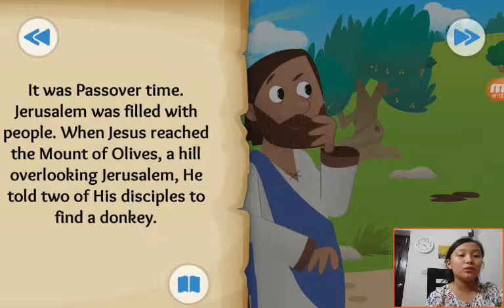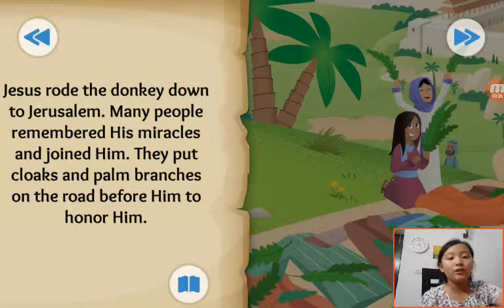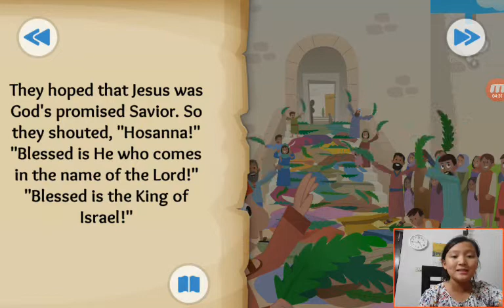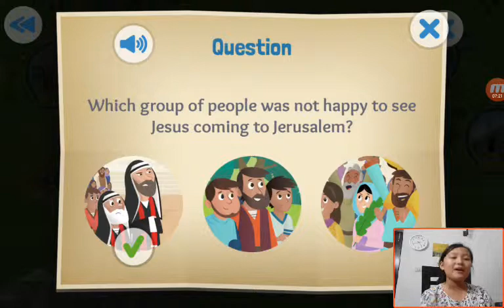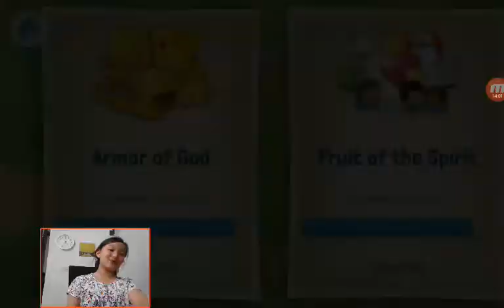‹Kids›Grace：성경이야기‹English›– The Donkey and the King about The Triumphal Entry in Matthew, John, Luke